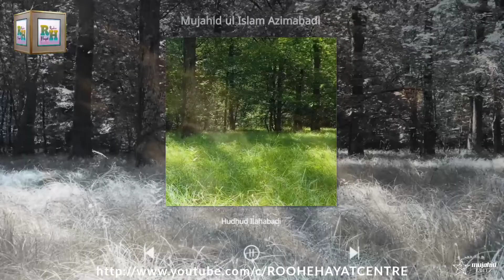Sahaba par khoobsoorat nazam। Aaqa ke hamsafar hain 🎤MUJAHID UL ISLAM AZIMABADI | Rooh e Hayat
Sahaba par khoobsoorat nazam। Aaqa ke hamsafar hain 🎤MUJAHID UL ISLAM AZIMABADI
Topics :
sahaba
Salman nadvi
sahaba ko gali dene wale
Doston aaj ki is Video me aap "MUJAHID UL ISLAM AZIMABADI" ki Aawaz me Sahaba ko bura bhala kahne walon ke name ek Dardnak nazam Samat farmayenge.
🎤 MUJAHID UL ISLAM AZIMABADI
🎶 Aaqa ke hamsafar hain, Aaqa ke hamnasheen hain
✍️ Hudhud Ilahabadi
🎥 ROOH E HAYAT CENTRE